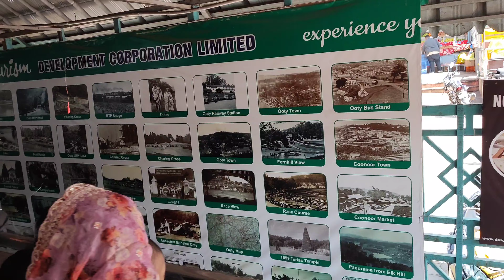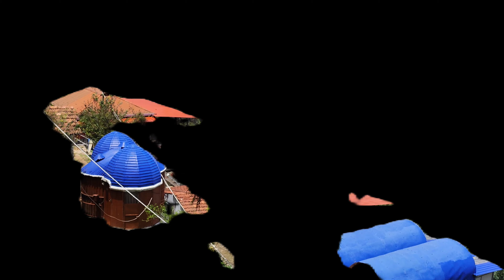Ooty Lake and Boat House /ஊட்டி படகு இல்லம் மற்றும் ஊட்டி ஏரி /ഊട്ടി തടാകവും ബോട്ട് ഹൗസും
Ooty Boat House